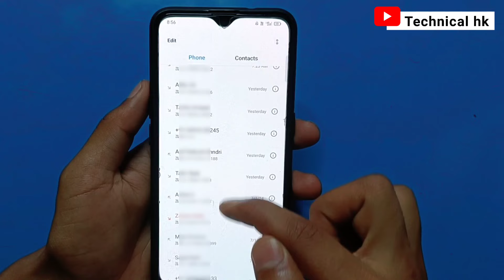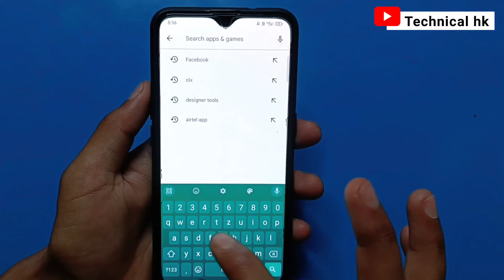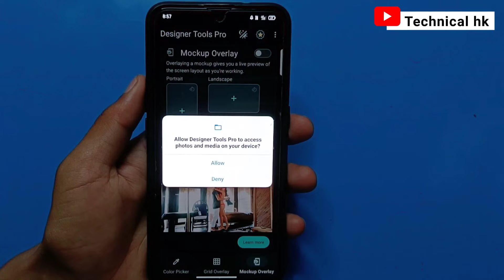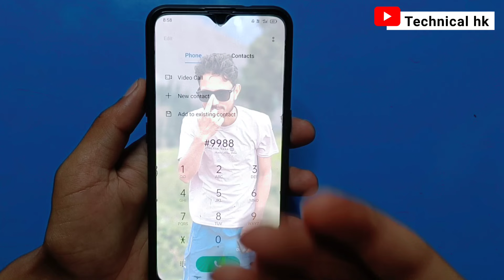phone ka dialler ma apna photo kaise lagaye | phone dialer me photo kaise lagaye bina app ke | 2024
Hello Dosto aaj me is video me bataunga ki Phone Dialer me photo kaise lagaye ? | Apna photo ko call dialer ki background me kaise lagaye. Dosto agar apko ye video pasand aya to ek like aur comment jarur karna.

your queries👇
How to set photo on dialer background
How to set photo on contact list background How to set photo on contact
Caller screen me photo kaise lagaye
Set photo on call screen background
Set photo on dialer background
Change incoming call screen background Change phone dialer
Dialer ke background me photo kaise lagaye Call screen ke background me photo kaise
how to change dial pad background photo phone dialer
technical hk
2023
2024
hk technical
hk

         J&K  (ramban)